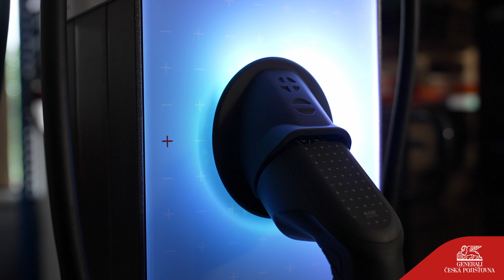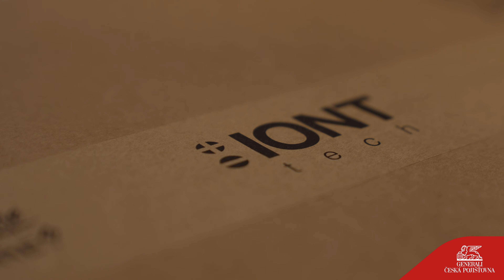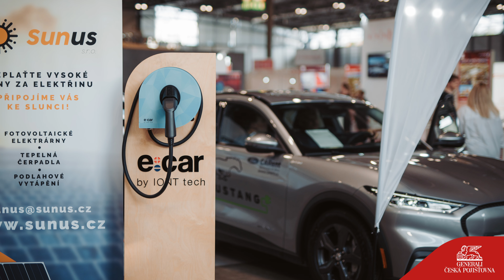SME EnterPRIZE - IONT tech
Generali Česká pojišťovna pořádá soutěž SME EnterPRIZE určenou startupům, živnostníkům, mikro, malým a středním podnikům (tzv. SME), které v Česku podnikají udržitelným způsobem. Soutěž navazuje na úspěšný formát, který již několik let funguje v 10 zemích Evropy.

Cílem soutěže SME EnterPRIZE je ocenit ty firmy, které v rámci svého podnikání dodržují a prosazují zásady udržitelnosti, a jejichž podnikání má pozitivní dopad na oblast životního prostředí. Probíhající klimatická změna je nepopiratelným faktem, ze kterého pramení celá řada rizik. Jsou to přitom právě pojišťovny, které pomáhají podnikatelům a firmám unést jejich následky. Zapojení Generali České pojišťovny tak představuje další relevantní formu pomoci.